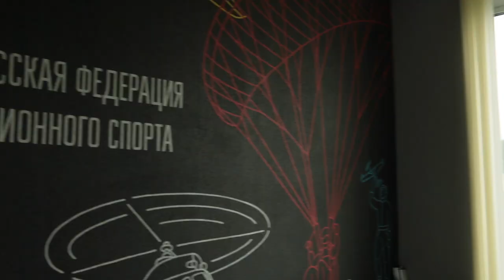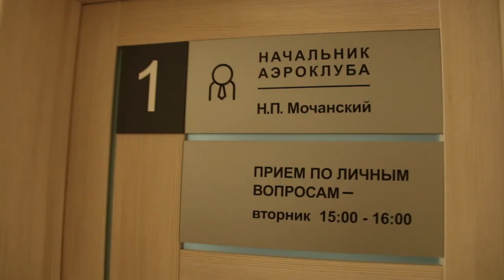День 26. Ждем домой из кругосветки. город Минск. Беларусь 2018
Ребята, коллеги, друзья, родные, пилоты кругосветки - Александр Центер, Андрей Борисевич. Ждем вам домой в Минск, Беларусь на наш родной аэродром Липки. Белорусская федерация авиационного спорта. Вертолетный клуб АВИА-100